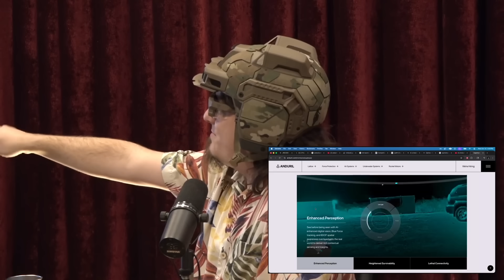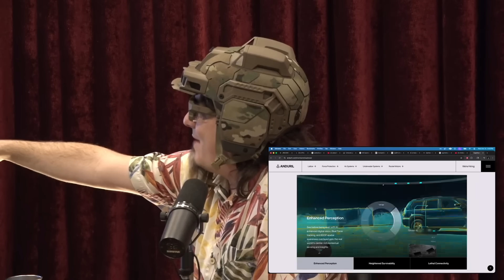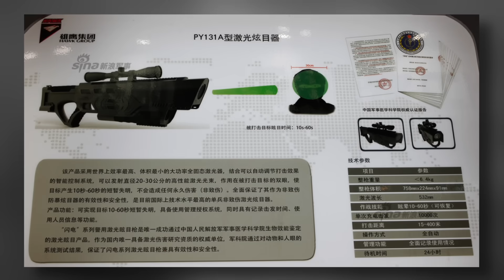Military Contractor Showcases The Most INSANE Tech You've Ever Seen... | Palmer Luckey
Palmer Luckey is the founder of defense technology company Anduril Industries, designer of the Oculus Rift, a virtual reality head-mounted display, and the founder of Oculus VR, which was acquired by Facebook in 2014.

JRE Episode: 2394